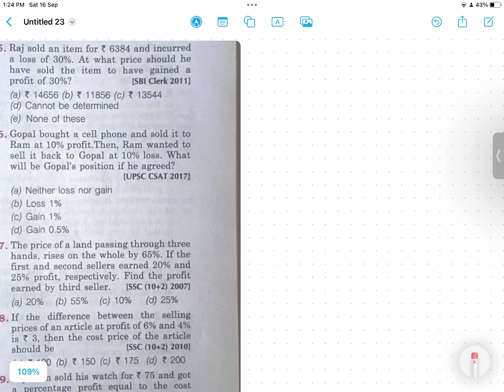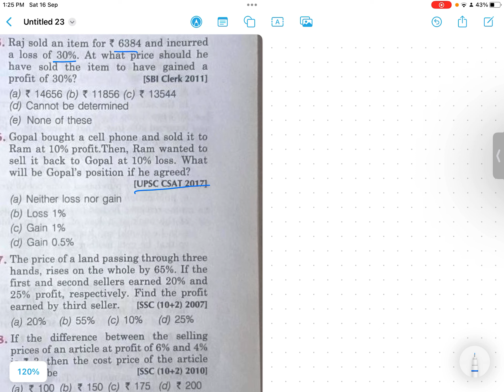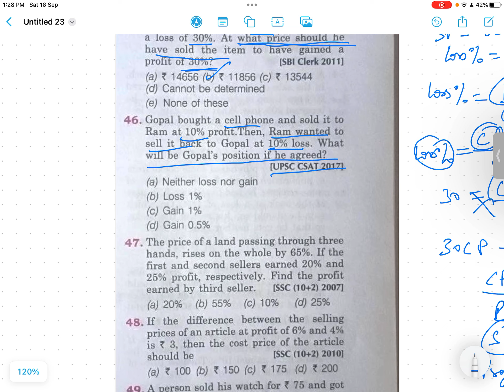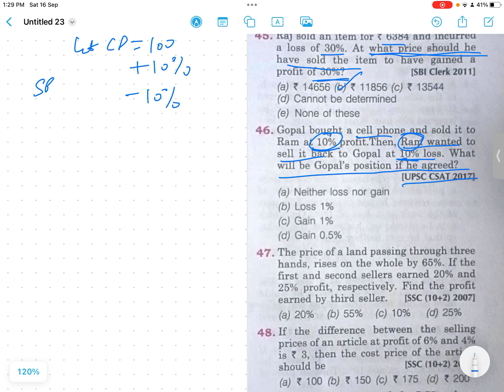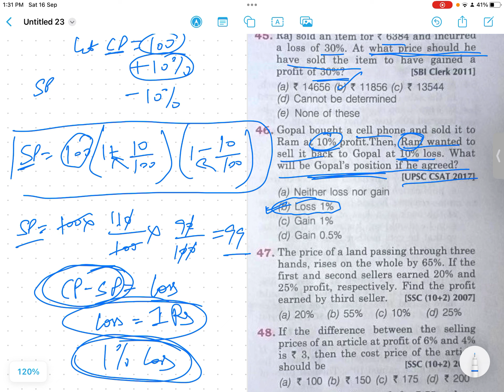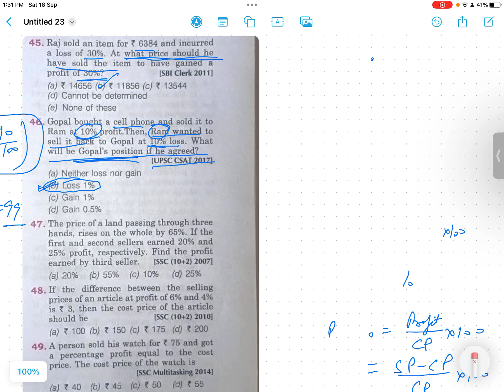Revision through MCQs | CSAT(MATH) - 1| For HPAS - 2023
Welcome to this learning platform Here you will learn many new things related to your exam point of view.
This is an Revolutionary Initiative taken by two well qualified and experienced Educators :

Miss Rachana Chauhan

Qualified Various Exams including HPPSC exams and having Teaching Experience of more than 10 years and Mentored 3000+ Civil service Aspirants

Er. Deepak Thakur

Qualified UPSC CDS exam (appeared in SSB interview for 7 times) and also cleared HPPSC exams.
Teaching Experience of more than 4 years and Mentored 2000+  defence and civil service aspirants

Here you will learn many new things and also we will teach you and guide in every steps.

Jai Hind